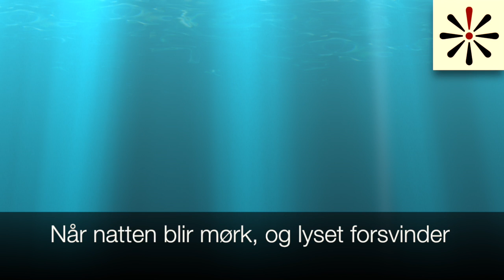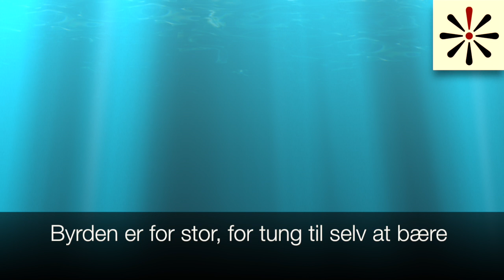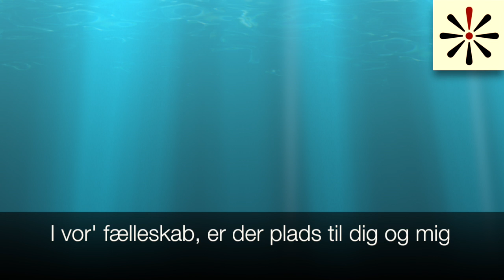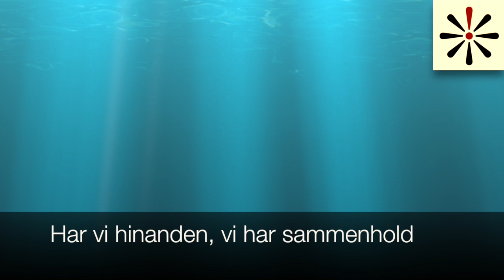Sammen Står Vi Stærkere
Lyriker: Lucas Østergaard Hald
Komponist: Martin Jørgensen
Sanger: Martin Jørgensen

Optaget hos: Sound-Art,
 Alle rettigheder er hos os